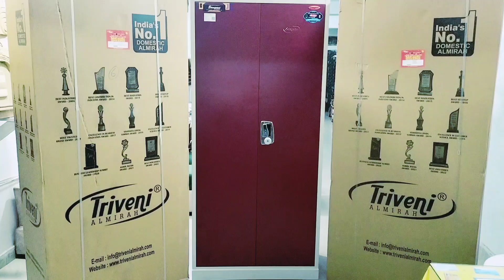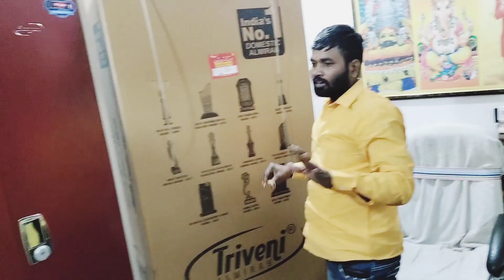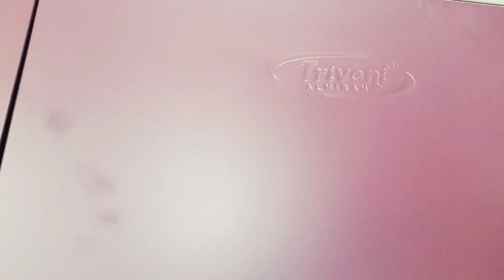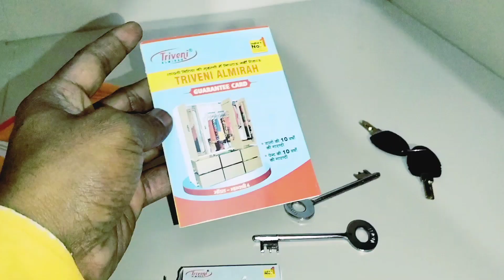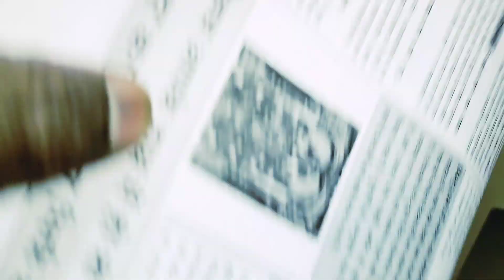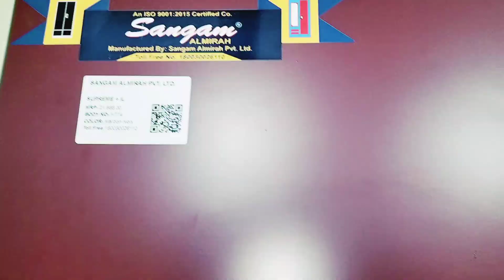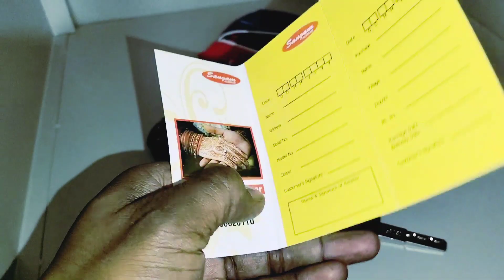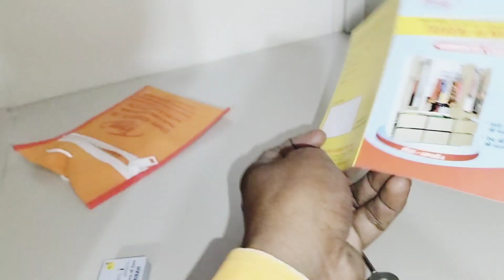धमाका धमाका धमाका एक के साथ एक अलमीरा फ्री वह भी त्रिवेणी कंपनी का अलमीरा